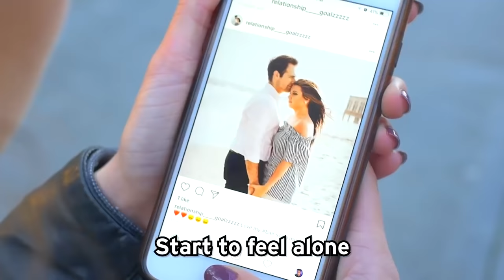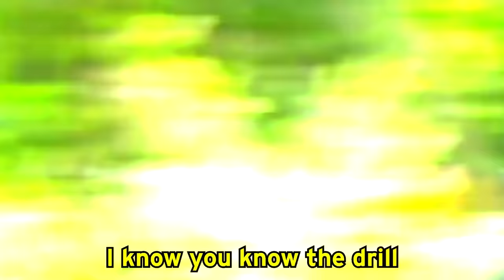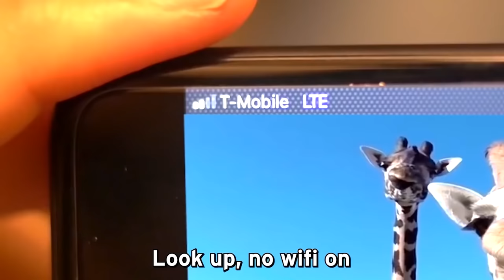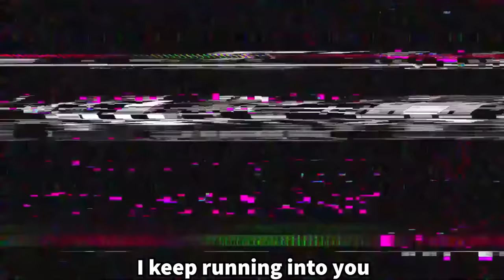THE MR. TOMATOS SONG! 🎵🍅 (LankyBox AUTOTUNE REMIX!) *LANKYBOX MUSIC COMPILATION!*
LankyBox World!